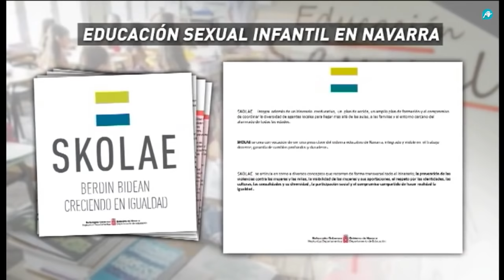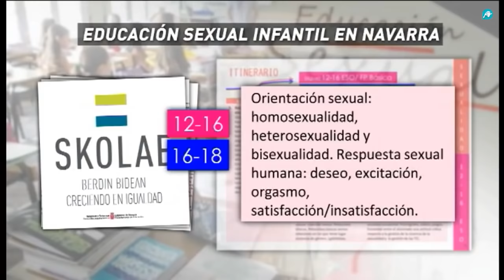Diego Arria en el programa "El Gato al Agua"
Con Gonzalo Bans, director de Informativos de Intereconomía